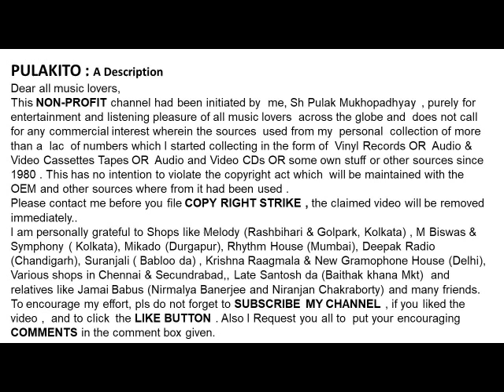बप्पी लाहिड़ी- रियल डिस्को किंग (रेमा लाहिड़ी के साथ)-हबीबा-Bappi Lahiri With Rema Lahiri -Habiba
-हबीबा
बप्पी लाहिड़ी- रियल डिस्को किंग
(रेमा लाहिड़ी के साथ)

Bappi Lahiri- Real DISCO King
(With Rema Lahiri)
-Habiba
Lyrics : Bappi Lahiri

Help Please.